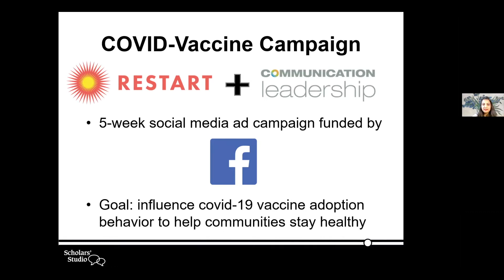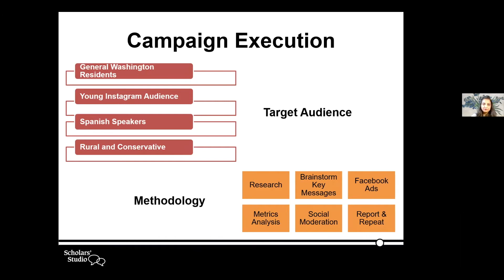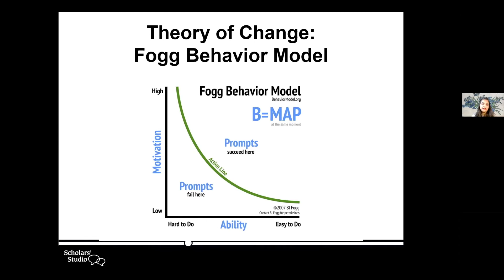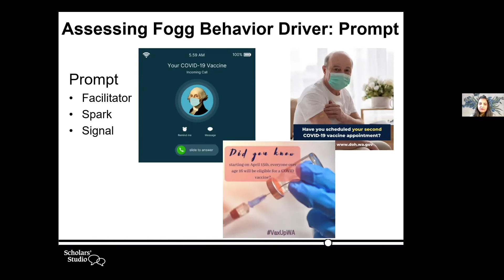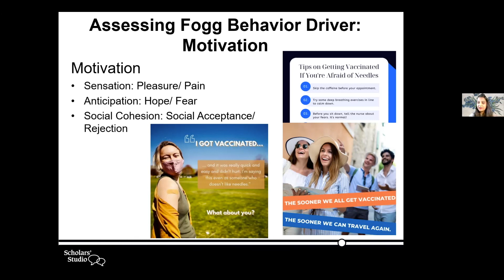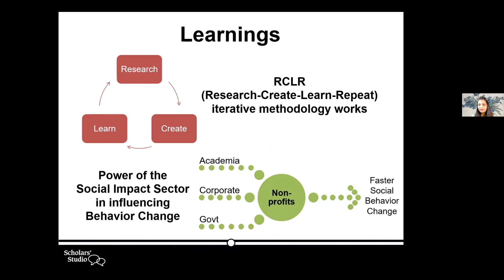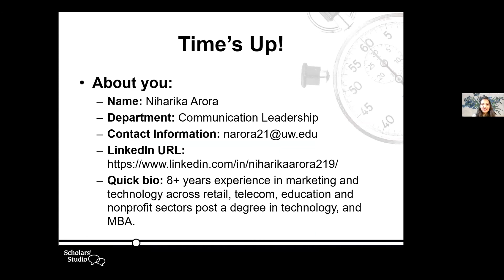Assessing Covid-19 Vaccine Adoption Behavior Change Campaigns on Social Media -- Niharika Arora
Niharika Arora, Communication & Digital Media